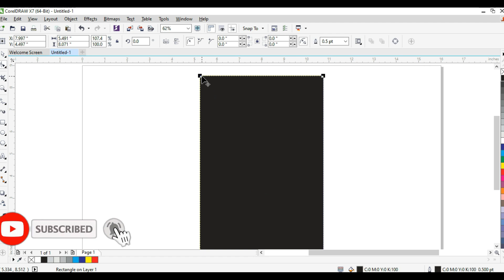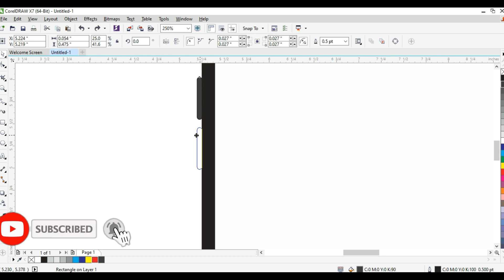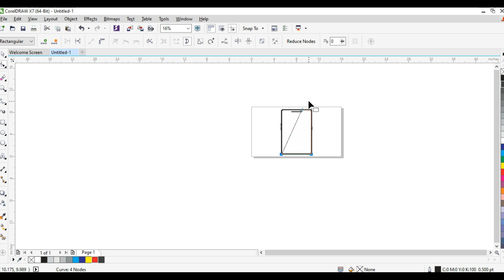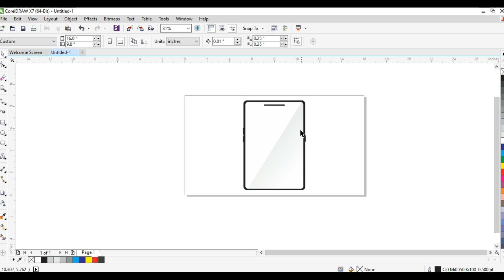Mobile Vector Design in corel Draw | New Logo Design | Nabeel Graphics